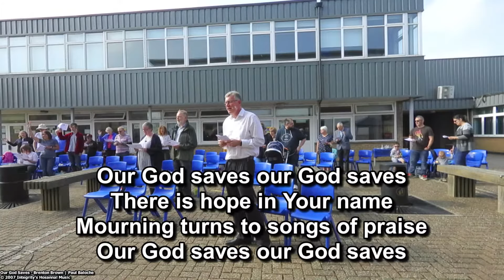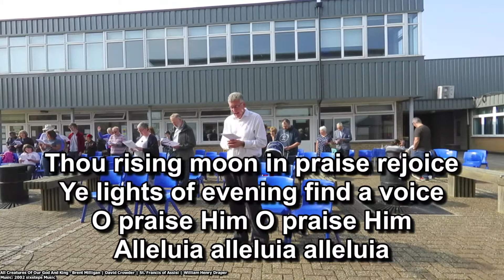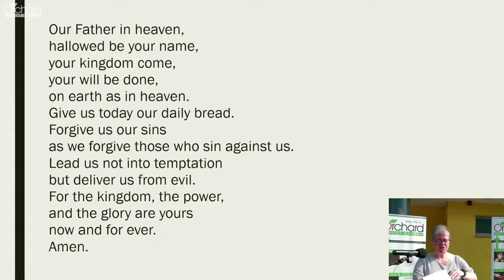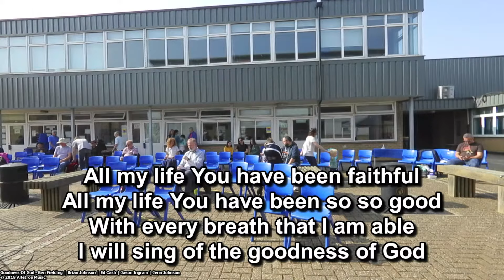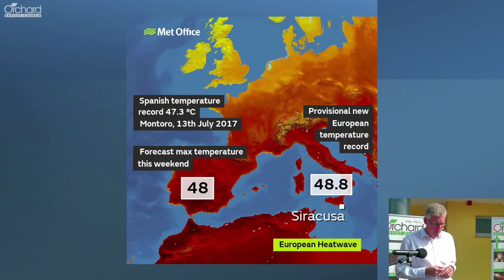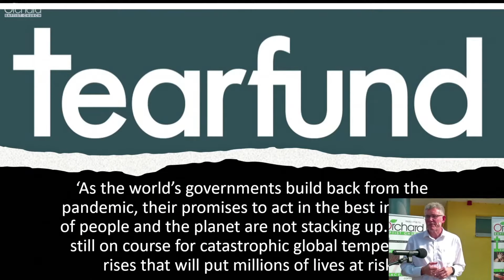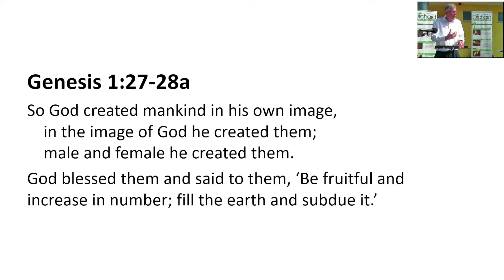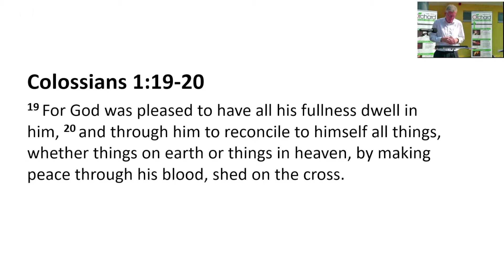05/09/2021 Sunday Service - Care of God's Good Creation - Psalm 104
This Orchard Baptist Church service was livestreamed on the 5th September 2021.
to watch the sermon.